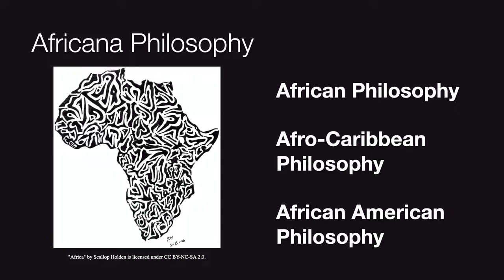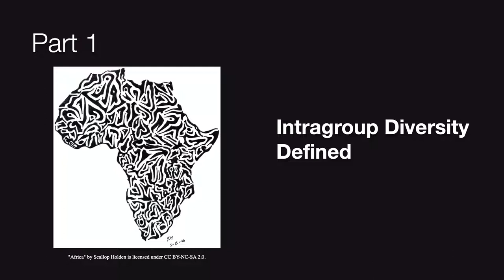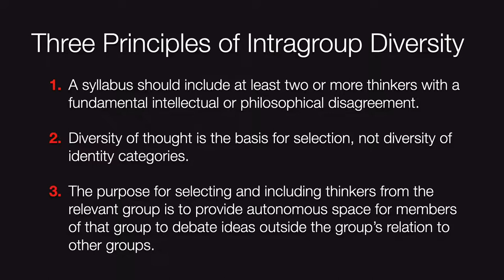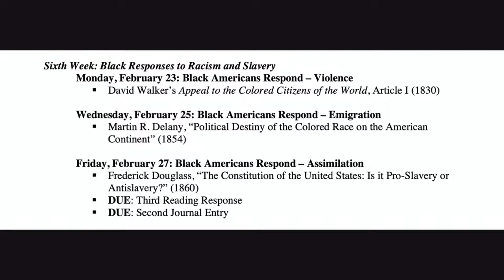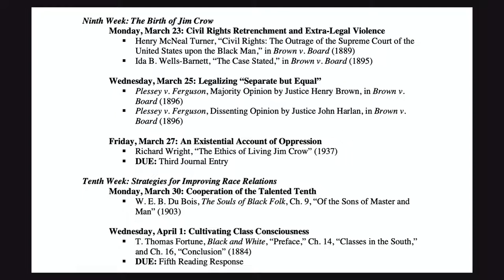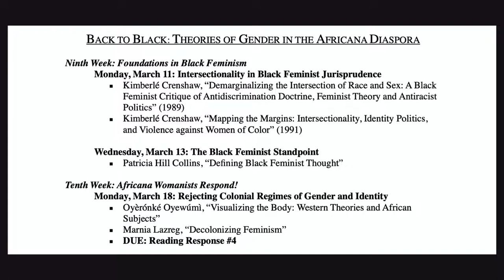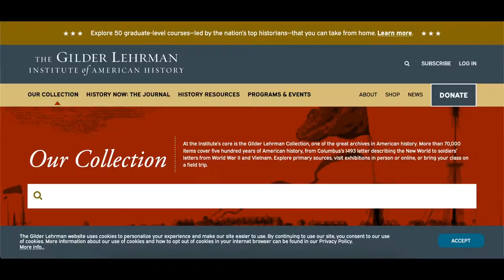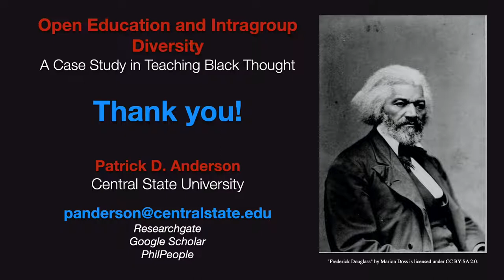Open Education and Intragroup Diversity: A Case Study in Teaching Black Thought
2022 Open Education Conference
Session: 4436
Authors: Patrick D. Anderson